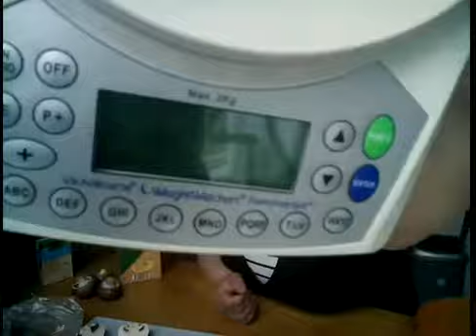vegetarisches food diary #100 | sassi-positas